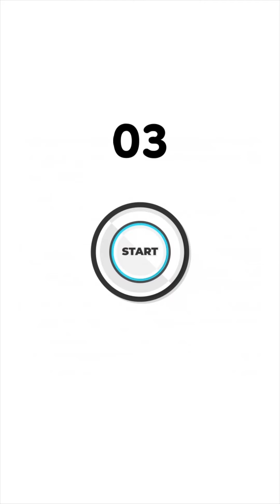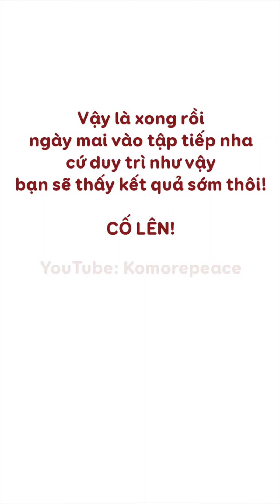Bí quyết giảm đau cổ hiệu quả | Effective tips for neck pain relief | Bài 729